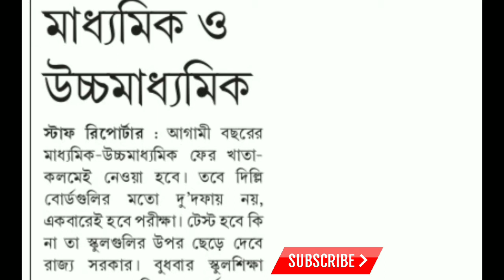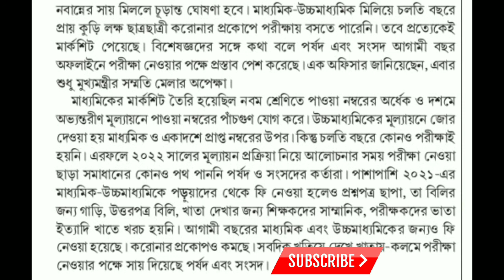মার্চ এপ্রিলে মাধ‍্যমিক উচ্চমাধ‍্যমিক।টেস্ট পরীক্ষা কীভাবে হবে?wb Madhyamik higher secondary 2022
wbbse wbchse madhyamik hs exam date 2022
madhyamik exam date announced
west bengal madhyamik exam 2022
মাধ‍্যমিক উচ্চমাধ‍্যমিক পরীক্ষা 2022